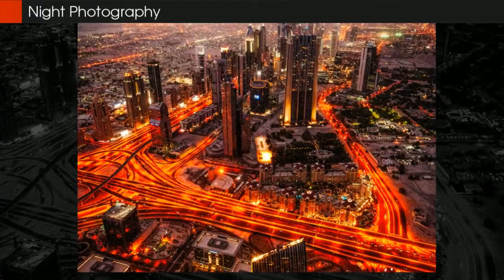Anthony Burke Photography wedding photographer in Dubai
Anthony Burke, a wedding photographer in Dubai. Wedding photography is a day that you can not afford to get wrong. Make sure that when you choose your wedding photographer in Dubai they understand your needs and wants. Its your big day, make sure you get the best. Anthony the wedding photographer can be contacted on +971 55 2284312. or visit http//

Dubai based photographer covering most aspects of photography including but not limited to: Child portraits, corporate portraiture, portraits, wedding photography, celebrations, urban landscapes, events.